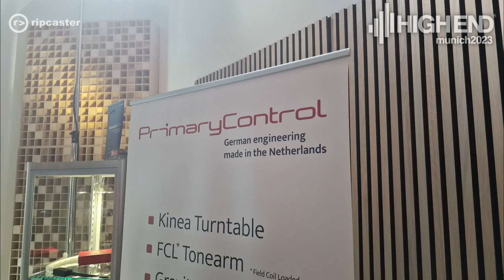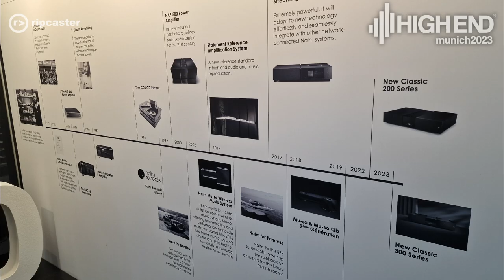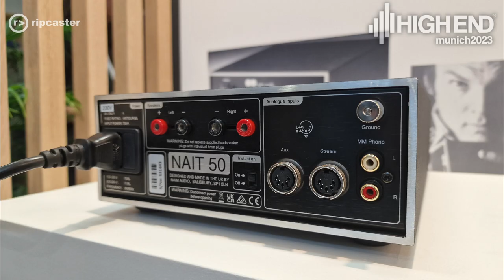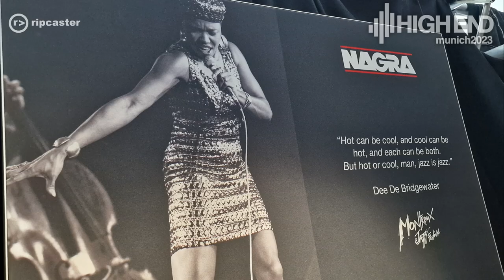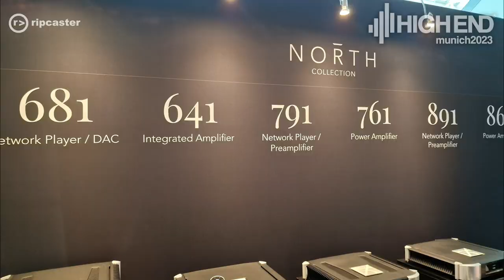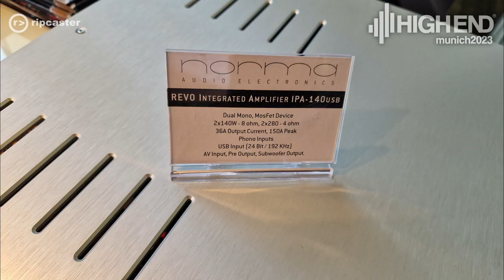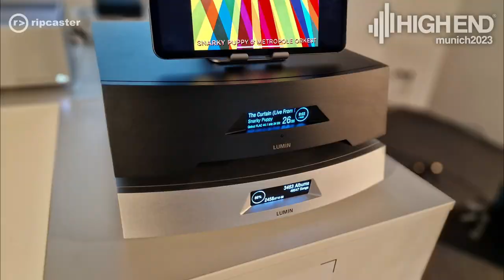Munich High End HiFi Show 2023 in 7mins 50 seconds....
A quick compilation of images from the Munich High End HiFi Show 2023